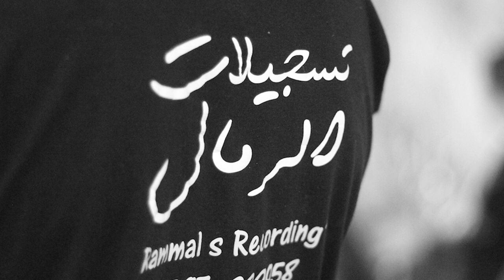محمد العراني دحيه استقبال العريس مراد السفيري قلقيلية (تسجيلات الرمال 2018) HD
تسجيلات الرمال
متخصصون في تسجيل وتصوير مناسباتكم واعراسكم
تسجيلات الرمال خياركم الامثل لتصوير وتسجيل مناسباتكم تسجيلات الرمال 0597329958